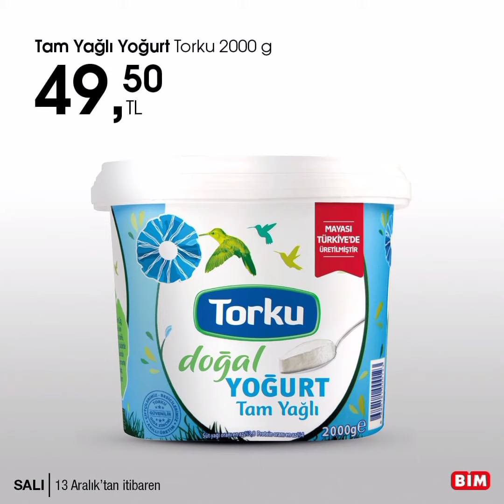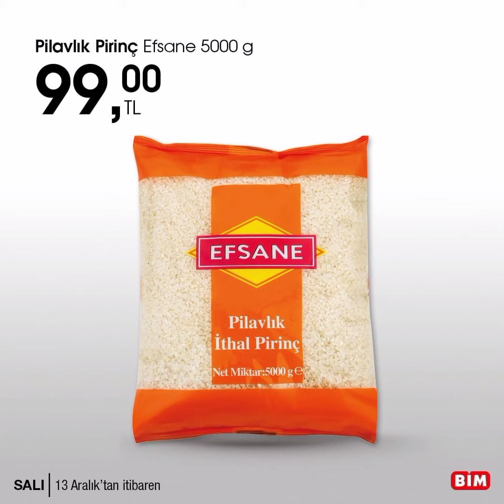Bu Salı Bim'de#marketfiyatları#marketindirimleri#enuygun#enkaliteli#shortvideo#reklam